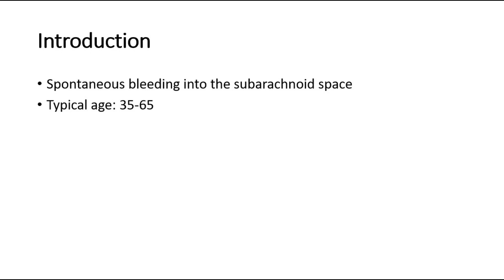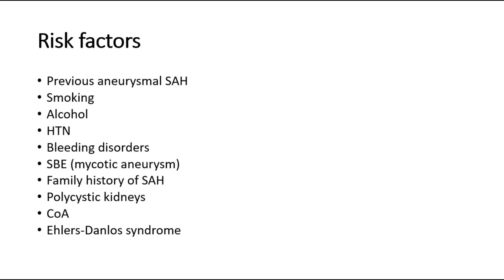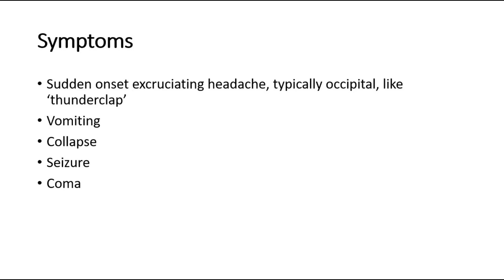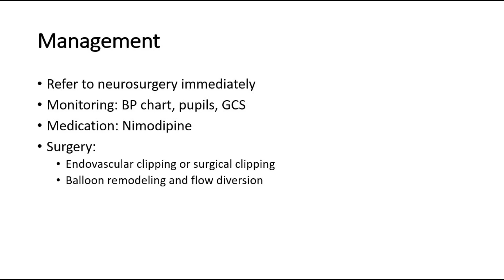Subarachnoid hemorrhage - causes, risk factors, signs and symptoms, investigations, management